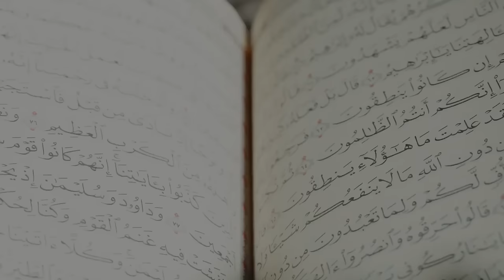Advice from Nouman Ali Khan (intro to The Divine Book Club)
Ustadh Nouman Ali Khan (Bayyinah Institute) joins us for this special introductory discussion where we consider the importance and the challenges of reading the Quran in a language we understand.

Chapters
0:00 Introductions
14:17 Between Ramadans: The Quranic Calendar
19:54 Challenges of reading in translation
29:35 Introducing the Surah (al-Baqarah)
34:55 Levels in your Quran journey (breaking anxiety)
46:10 Choosing a translation
52:25 Reading with relevance